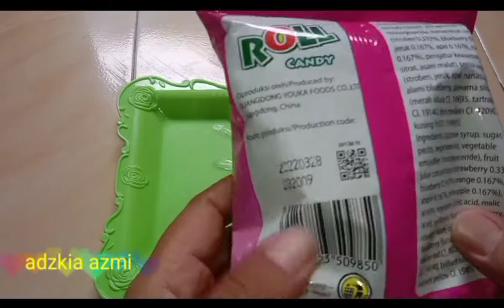YOUKA ROLL CANDY | PERMEN VIRAL TIKTOK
Assalamualaikum hai temen temen..hari ini Adzkia dan Azmi Akan makan Permen Roll Candy

Baby shark
Boram tune
Adzkia azmi
Like Adzkia
Kiss Diana show
IMOO FROZEN
Hai Tayo
Doraemon nabita
IMOO watch phone z6 asli
Vlad dan Niki
Jualan es krim
Kinder Joy suprise egg
Drama anak lucu
Main boneka
Main dokter dokteran
Maindi bola
Bersepeda
Main prosotan
Playgroup
Anak lucu anak manis
Balkon song
Beli es krim
Kiss song
Learn color
Ice Cream toys
Magis kenceng
Tayo
Mobil Tayo
Mainan anak perempuan
Permen manis
Coklat
Es Cream Walls

Borong mainan murah unboxing mainan baru unboxing kinderjoy mainan masak masakan mainan kasir kasiran anak lucu beli es Cream permen lollipop hunting mainan drama anak parodi anak parodi anak lucu drama anak pendek jual jualan menunggu paman penjual es krim bunny hat beli ikan cupang main pancing pancingan.